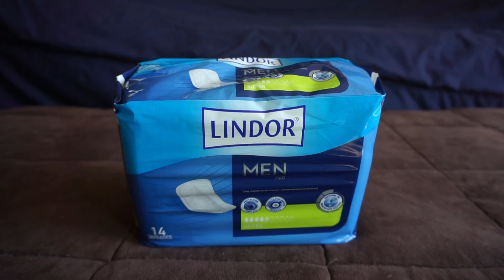Molicare (Lindor) 5D Men Pad Unboxing / Capacity Test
The Molicare/Lindor 5D Men Pad is unpackaged and put to the test through a series of simulated wettings.